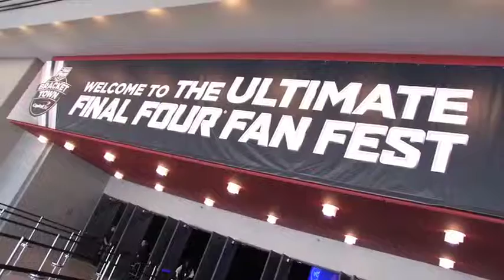2014 Capital One JamFest - Bracket Town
As part of the programming for the 2014 Capital One JamFest, we set to Bracket Town and filmed a series of features.  In this one, our correspondents show fans what Capital One has to offer at Bracket Town.